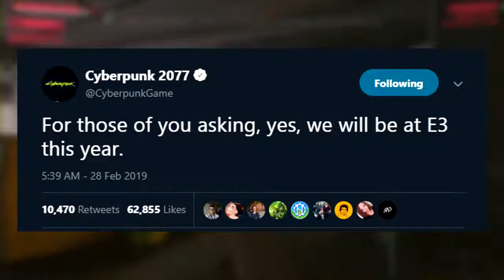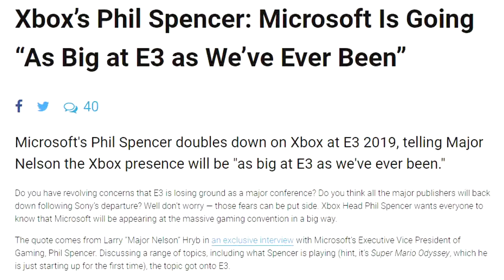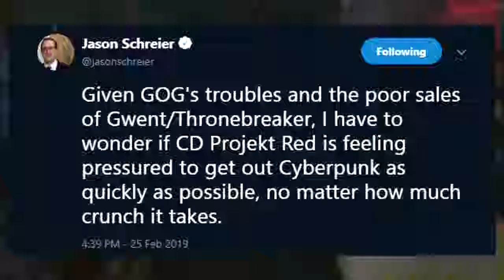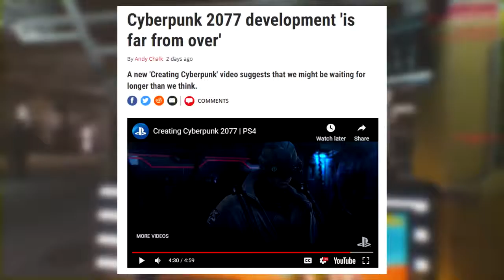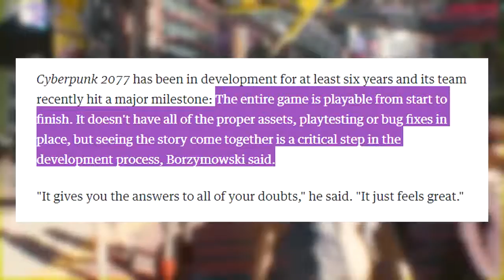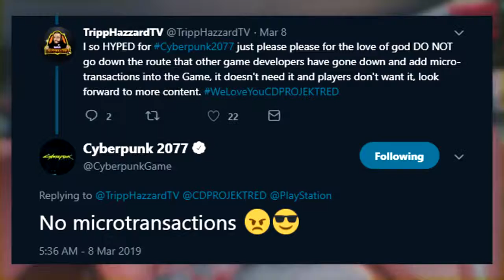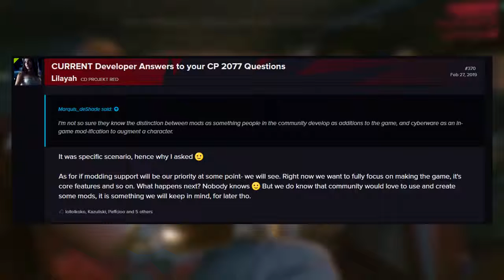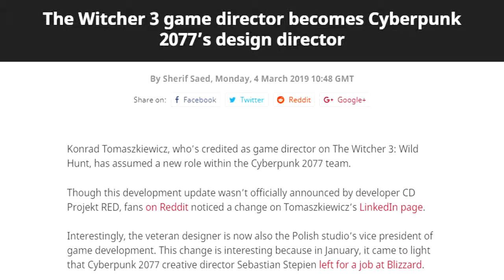Cyberpunk 2077 HUGE INFO! Female Companions Financial Pressure No Battle Royale Factions Mods